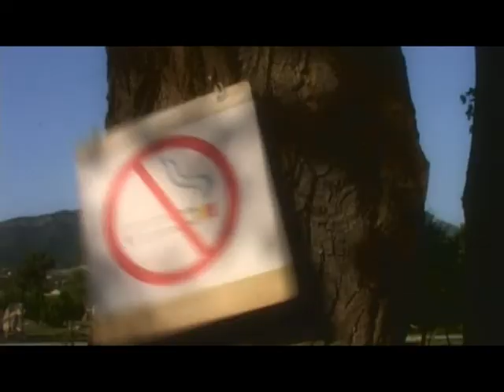gia kacharava reklama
akete sheni saqme